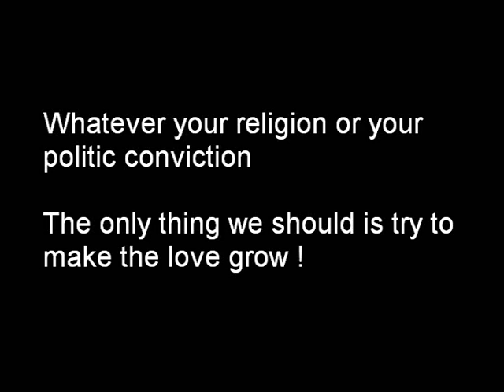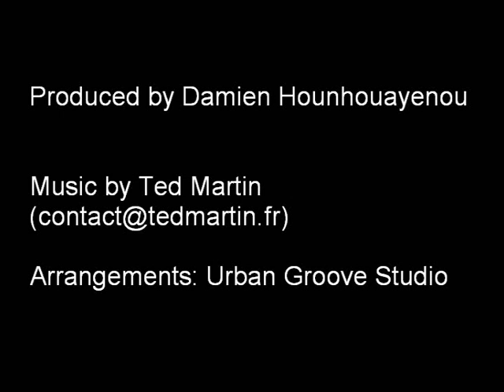Ted Martin - Herblay - Human Aim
Whatever your religion or your politic conviction
The only thing we should is try to make the love grow.

I strongly believe in that and I would like to share it with you, my forever friend.

Ted Martin